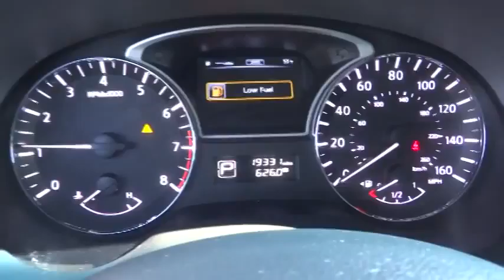2014 Nissan Pathfinder San Bernardino, Fontana, Riverside, Palm Springs, Inland Empire, CA P7956R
2014 Nissan Pathfinder